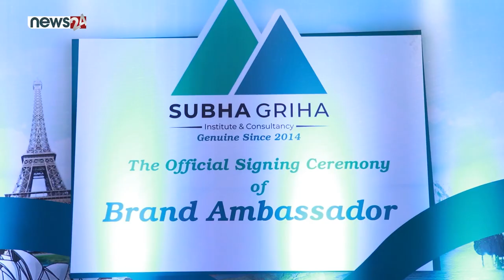Evana Manandhar || Miss Nepal World 2014 || SUBHAGRIHA INSTITUTE & CONSULTANCY